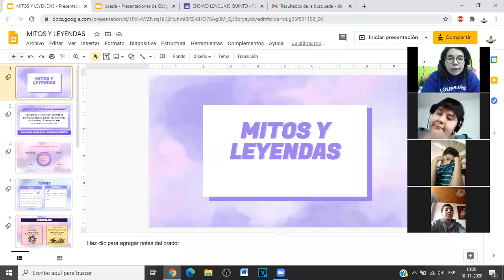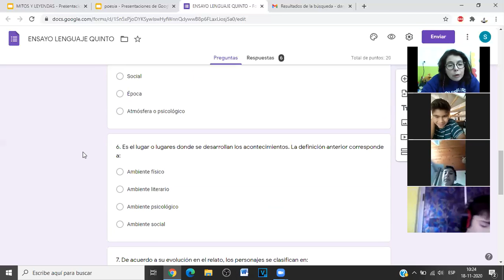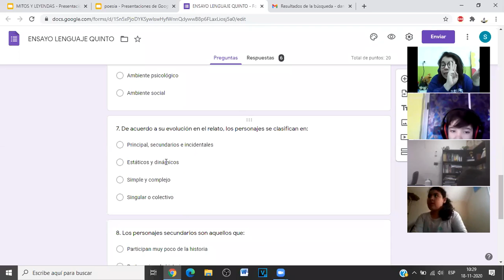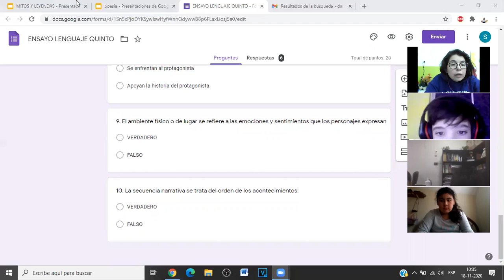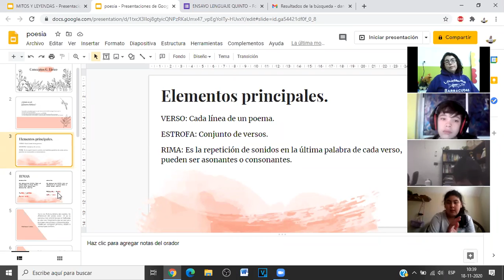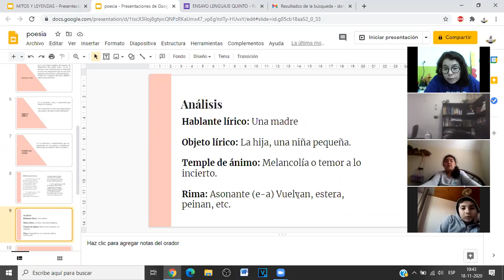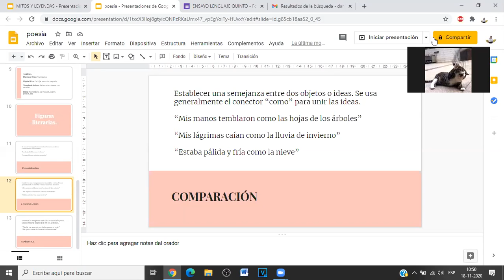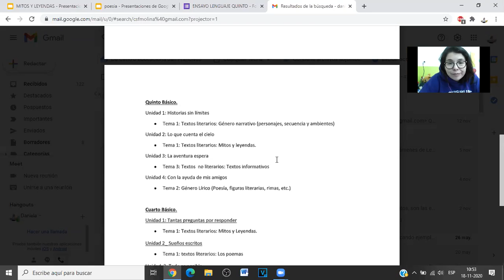5TO: REVISIÓN ENSAYO LENGUAJE Y POESÍA.